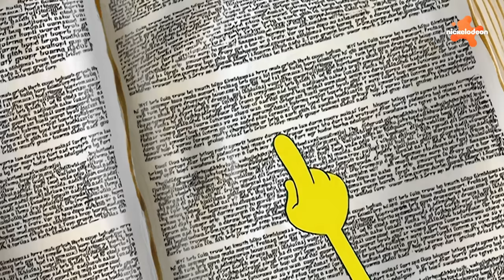Bob Esponja | Bob Esponja Vende Chocolate 🍫 + ¡Los Momentos Culinarios Más Icónicos! | Nickelodeon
¿Te interesa comprar CHOCOLATE? ¡Únete a Bob Esponja y su mejor amigo Patricio para sus momentos más icónicos con comida en Fondo de Bikini!